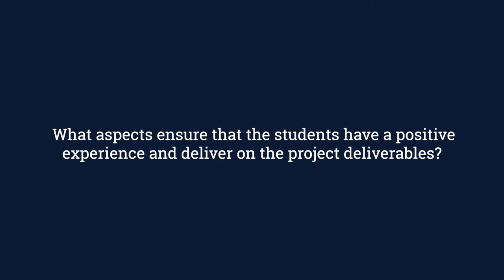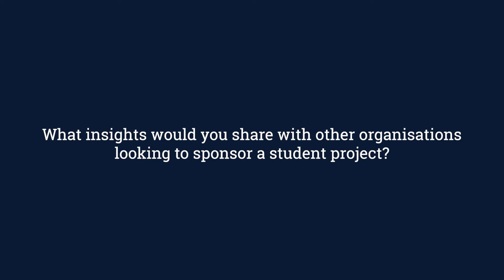Supply Chain Management MSc programmes at Cranfield - Student projects (Network Rail)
Rob Norton, Supply Chain Director, Network Rail Route Services, shares his experiences of offering student projects.

Find out more about our Supply Chain Management MSc programmes